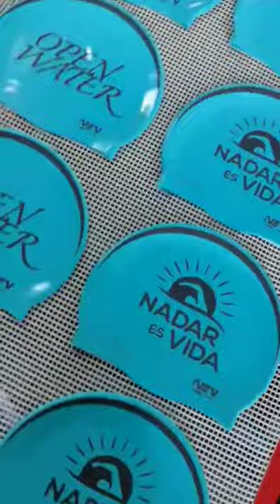Adult Large Flat Silicone Swim Cap, Youth Silicone Swim Caps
Professional racing fast swimming cap, shaping a streamlined contour in line with hydrodynamics, Improved appearance and materials, professional racing equipment. Multi-density silica gel is born for speed, top The thick and thin silicone material allows you to enter the water without hindrance.

Scientifically designed hat-shaped arc, Help reduce water resistance. To avoid damage to the swimming cap, please do not touch sharp objects and high temperatures. Protect the hair and fit waterproof.